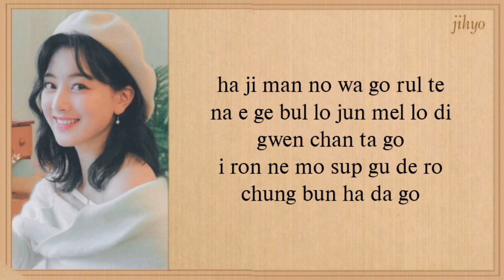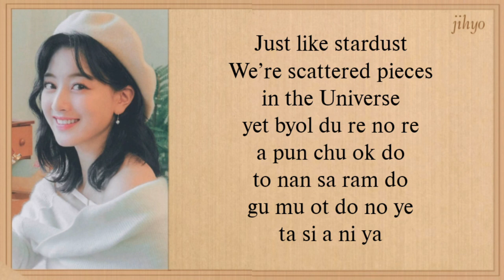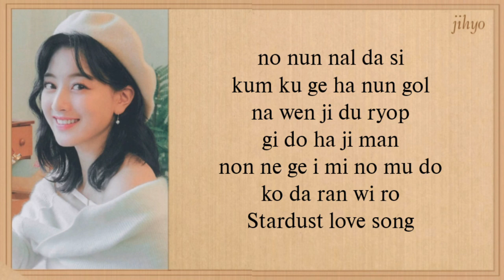TWICE Jihyo Stardust Love Song Easy Lyrics (Twenty Five Twenty One OST Part. 6)